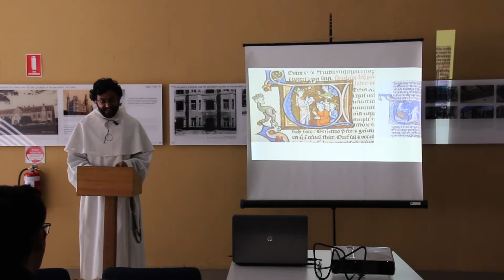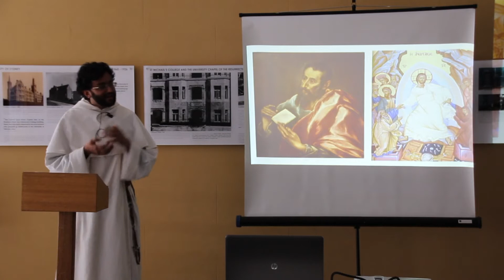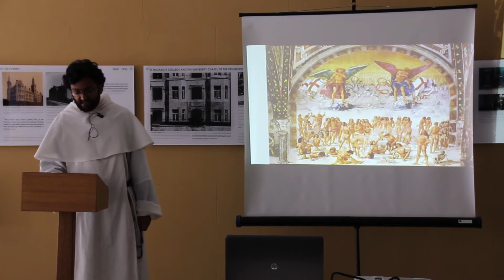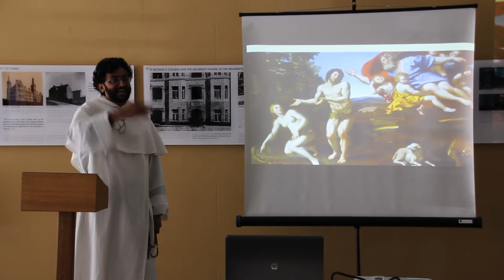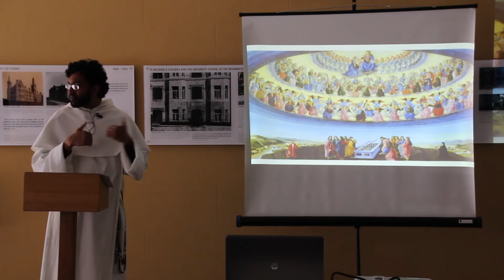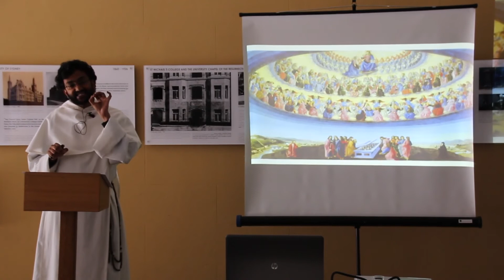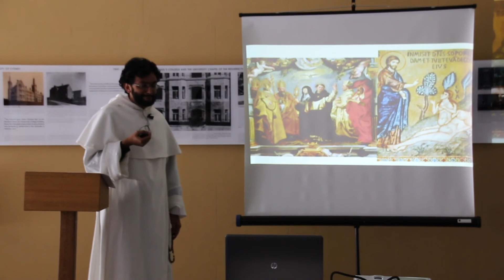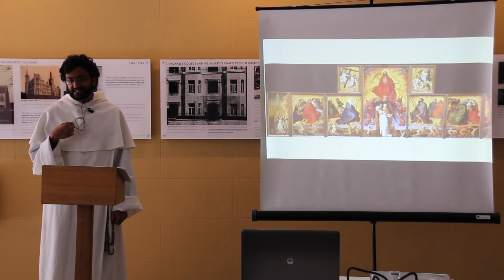The Resurrection & Your Future Body - Sydney University Catholic Society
In the Apostles Creed, we say towards the end that we believe in the "resurrection of the body". What exactly does this mean? Will our bodies really be resurrected in heaven? What will our resurrected bodies be like?